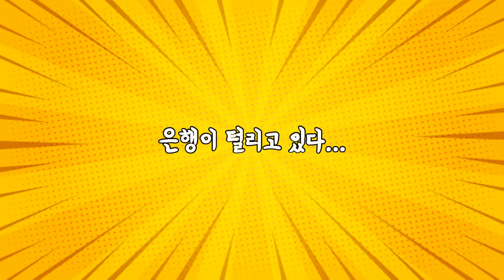요즘 은행은 이리 털어버립니다! 쉽게 은행 터는 방법!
안녕하세요~ 잘노는 아재 "잘노아" 인사드립니다!
기체후 일향만강 하셨는지요?
오늘은 은행을 쉽게 터는 방법 보여드리겠습니다! 저만 처음 안건지...엄청 신기했습니다 ^ ^
영상 끝까지 봐주시고, 좋아요 많이 눌러주세요~ 좋은하루되시고~ 오늘도 화이팅입니다 !!

There are so many ginkgo trees on the streets in Korea! Ginkgo nuts can be eaten, but many people don't like them because they smell bad, but these days they get rid of banks like this!